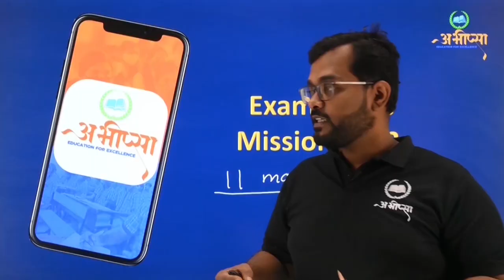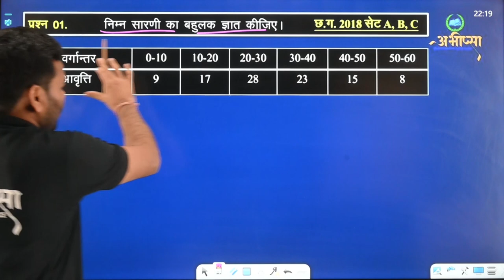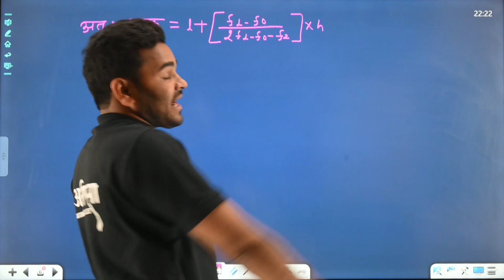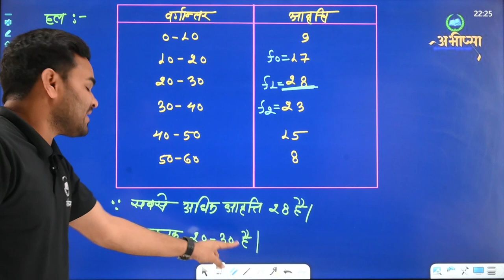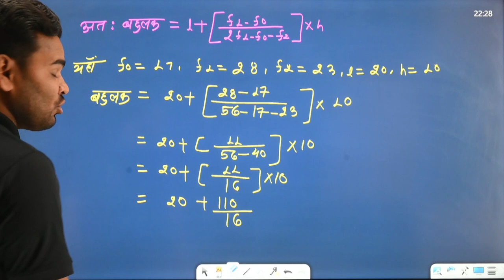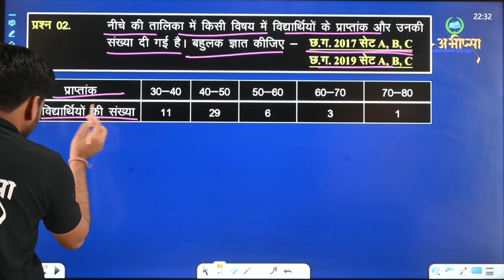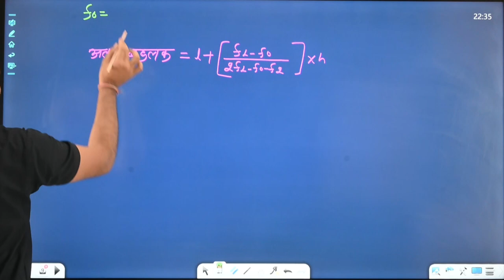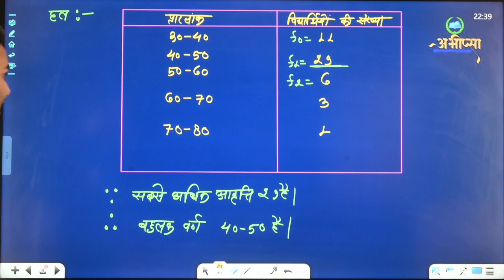आँकड़ों का विश्लेषण (भाग-4)|| अध्याय -16 || LESSON-16 || Class -10th ||कक्षा 10वीं || CG Board|| गणित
औसत
समांतर माध्य
बहुलक